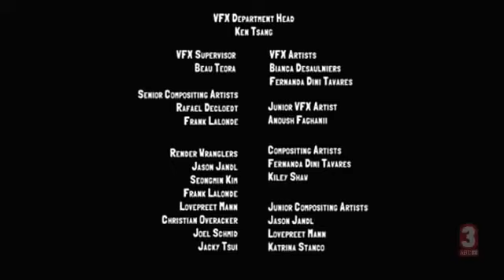Slugterra S04E51 The Emperor Strikes Back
Eli Shane is determined to be the greatest Slug slinging hero of all. But in order to defeat the forces of evil, he must collect, train and duel with little critters called slugs, which transform into powerful magical beasts. Eli and his crew explore the caverns, challenge rivals and one another to friendly duels, and upgrade their gear in their underground world. But there is a threat to Eli and the slugs -- Dr. Black wants to transform the slugs into feral mindless weapons. No one has been able to stand up to Black's army of henchmen ... until now.